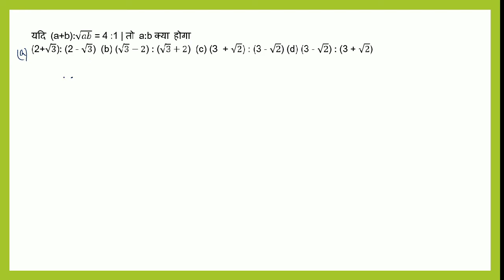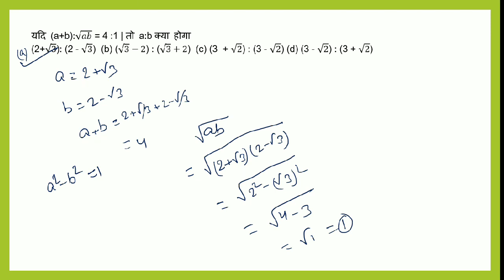(a+b):√ab = 4 :1 , a:b = ? || SSC CHSL || MATH TRICKS || VITORR CLASSES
यदि (a+b):√ab = 4 :1 | तो a:b क्या होगा
(a) (2+√3): (2 - √3)  (b) (√3-2) : (√3+2)  (c) (3  + √2) : (3 - √2) (d) (3 - √2) : (3 + √2)